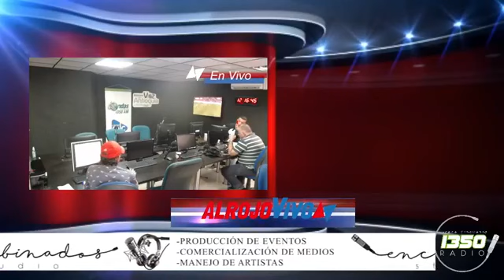⚽🎤Al Rojo Vivo DIM (Oficial) - 18 de noviembre de 2022⚽🎤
Y Actualízate de todas las noticias del equipo del pueblo, el deportivo independiente Medellín.